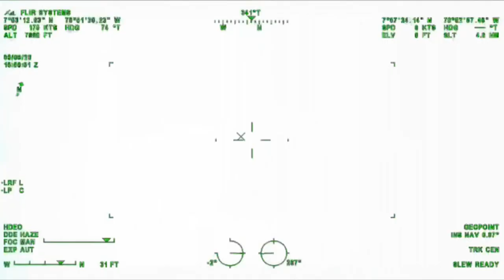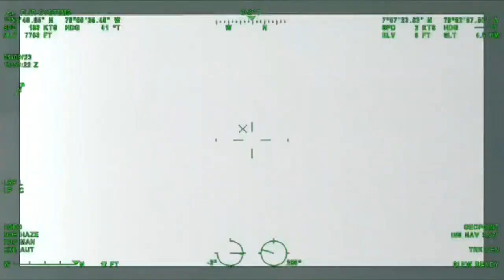Autoridades decomisan 1.176 paquetes de droga y capturan a seis personas en Panamá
Las autoridades de Panamá informaron del decomiso de 1.176 paquetes de droga, al menos la mitad presunta cocaína, y capturaron a seis personas, entre ellas colombianos y un costarricense, en tres operaciones distintas.